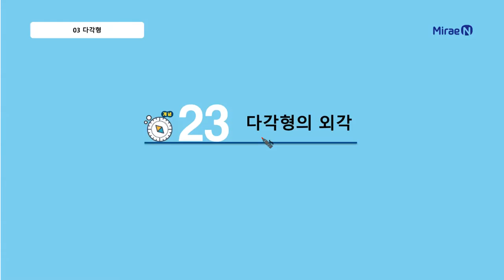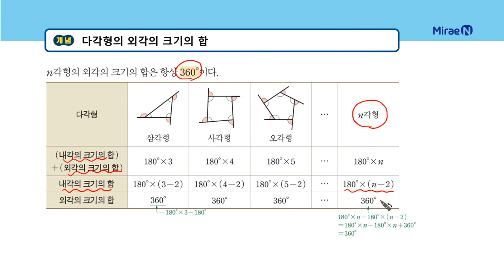올리드 중1하 3단원 23 다각형의 외각_일타강사 장이지쌤 직강